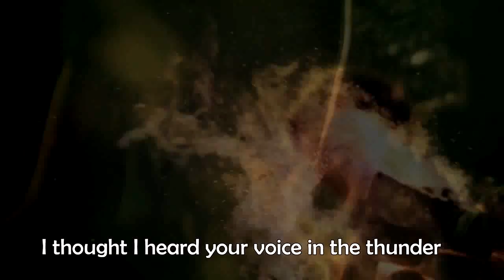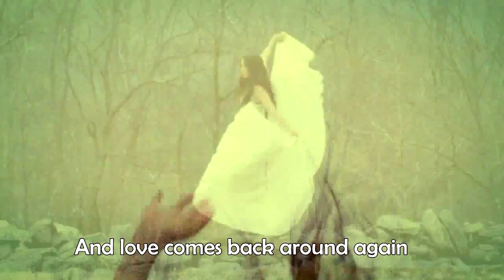Stevie Nicks featuring Vanessa Carlton and Jessica Nicks - Carousel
'Carousel' is an original song by Vanessa Carlton from her album 'Rabbits On The Run'.